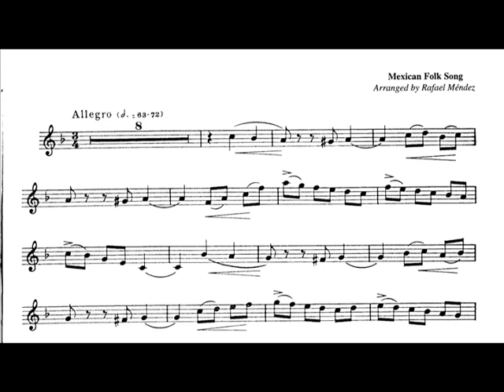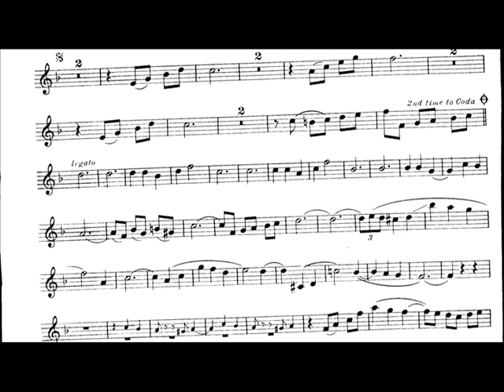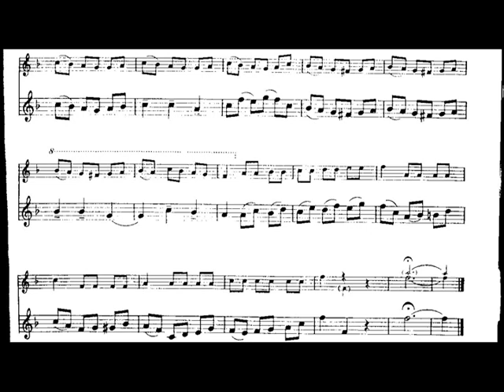Mendez - Chiapanecas (with sheet music)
follow along to trumpet greatness